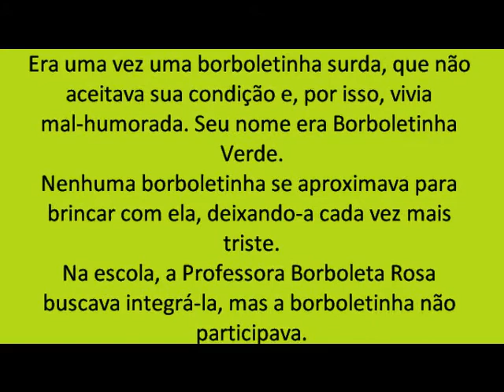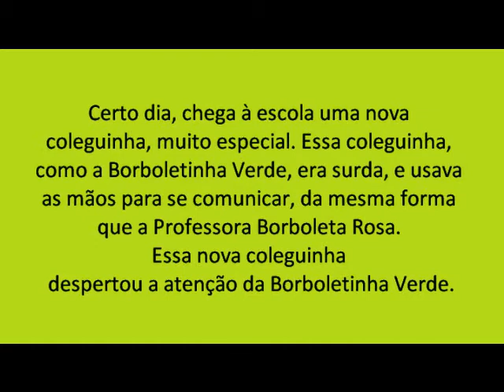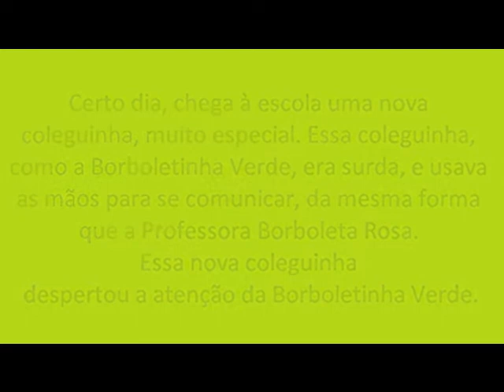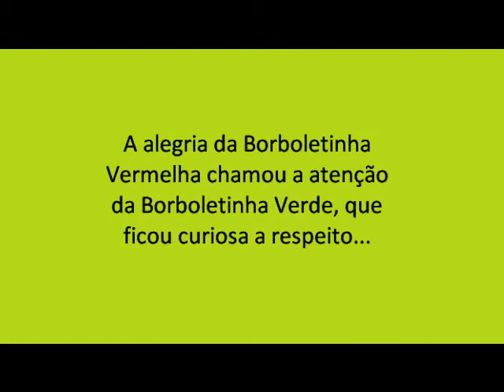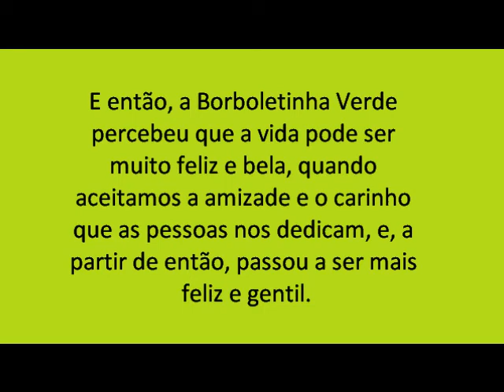A Borboletinha surda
Trabalho do curso de Libras, da faculdade FAF, alunas: Francine, Franceline, Adriana e Claudia. Com a Professora Sirlei e Professor Delcimar.